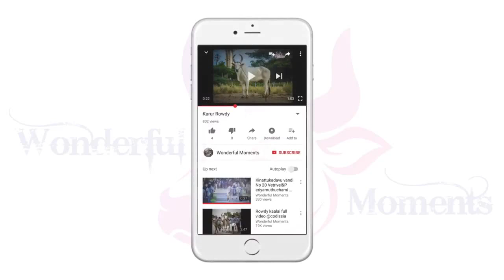Dharapuram rackla race 28/01/2018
The rekla race is an ancient sport of Tamil culture tracing back to 2000 years. Where kangeyam bulls will be raced for certain distance and winner will be decided based on time.

We tried our best to show how the bulls are trained and participated in the competition. The bull is so powerful that, it can easily carry upto 5000kg weight in a cart and used for cultivations. And these animals are treated as family members by owners.

This sport is still played in Tamil Nadu throughout the year

இந்த காணொளி உங்களுக்கு பிடித்திருந்தால் LIKE செய்யுங்கள்.  COMMENT AND SHARE செய்யுங்கள்.